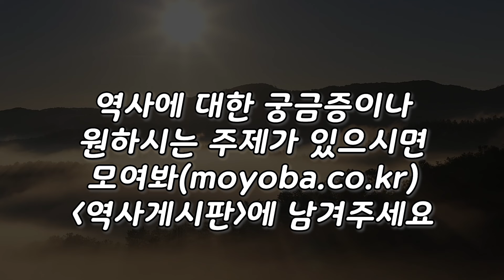당 태종 이세민이 황자 시절 보여준 레전드 전투, 호뢰전투 중국전쟁사 6부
감사합니다 :)